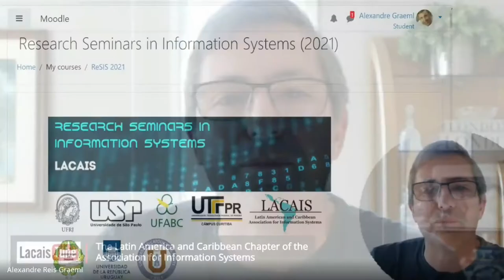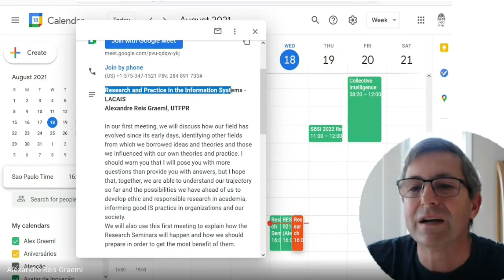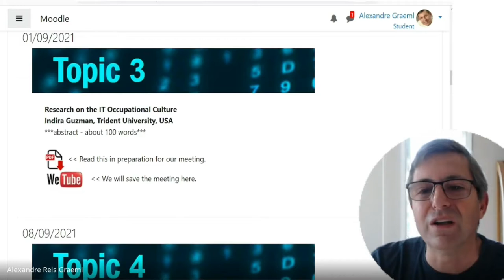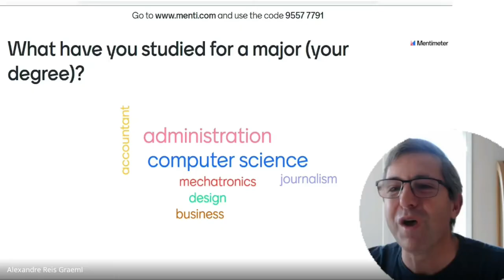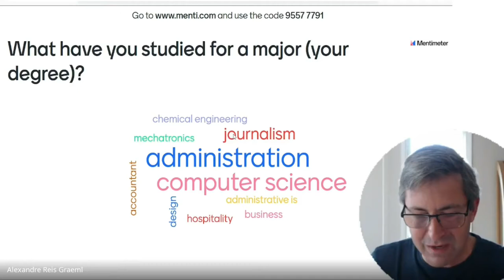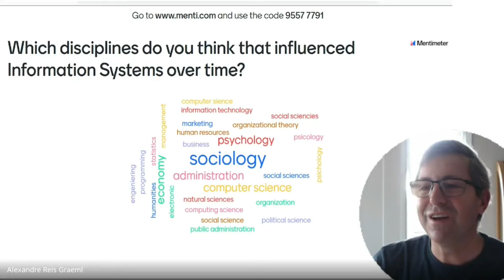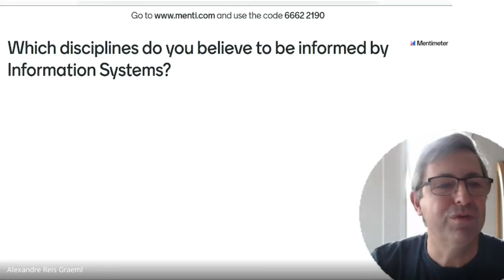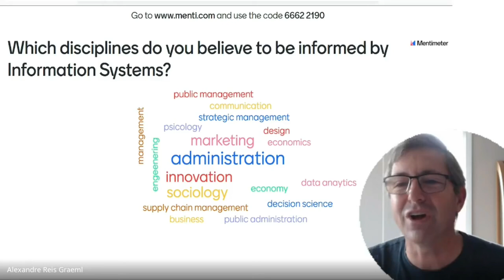Information Systems: who influences us and who do we influence? - Alexandre Graeml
Information Systems: who influences us and who do we influence?
Alexandre Graeml

In our first meeting of this Research Seminars series, we discuss how our field has evolved since its early days, identifying other fields from which we borrowed ideas and theories and those we influenced with our own theories and practice. We pose you with more questions than we provide you with answers, but we do that in hope that, together, we are able to understand the path we have followed until now and the possibilities we have ahead of us to develop ethic and responsible research in academia, informing good IS practice in organizations and our society.
We also use this first meeting to explain how the Research Seminars will happen and how we should prepare in order to get the most benefit of them.

"Research Seminars in Information Systems" is a joint initiative of several Latin American universities, following LACAIS vision of making Information Systems research possible and effective from anywhere in Latin America!